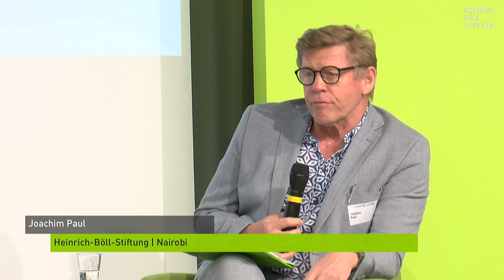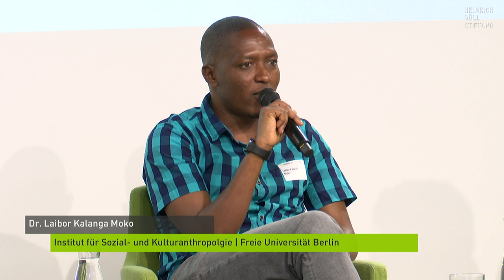Dino in the Room 2: Natur und koloniale Unterwerfung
Spotlight I: Verklärte (T)räume. Natur und koloniale Unterwerfung
Naturschutz war in Deutsch-Ostafrika ein integraler Bestandteil des kolonialen Projekts der Ausbeutung und Unterdrückung. Die Bewahrung von Fauna und Flora in ausgewiesenen Gebieten als "Wildnis" diente der Herrschaftssicherung und europäischen Jagdinteressen und war eng verbunden mit Landnahme, Vertreibung sowie Zerstörung traditioneller Wirtschaftsformen. Diese gewaltsamen Eingriffe prägen Landschaftsräume Tansanias bis heute und haben massiven Einfluss auf den Tourismus, die Entwicklungszusammenarbeit und private Naturschutzinitiativen.

Mit
  Jimson Sanga, Fahari Yetu / Iringa University
  Dr. Laibor Kalanga Moko, Institut für Sozial-und Kulturanthropolgie, Freie Universität  Berlin
  Dr. Bernhard Gißibl, Leibniz-Institut für Europäische Geschichte
  Linda Poppe, Survival International

Moderation: Joachim Paul, Heinrich-Böll-Stiftung, Nairobi

Mit dem Dialogforum „Dino in the Room“ am 14. und 15. Mai 2024 bietet die Heinrich-Böll-Stiftung einen Raum für zivilgesellschaftliche Stimmen aus Tansania und Deutschland im Kontext einer solchen Erinnerungsarbeit. Aus der wechselseitigen Wahrnehmung der anderen Erfahrungen, aus der Anerkennung von Schuld und Traumata seitens der deutschen Täter*innengesellschaft, könnte – das ist die Hoffnung – eine breit getragene, neue Ethik der Beziehungen hervorgehen.